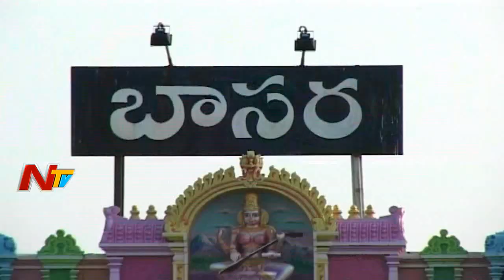Telangana Govt Releases 50 Crore For Basara Saraswathi Temple Development | NTV